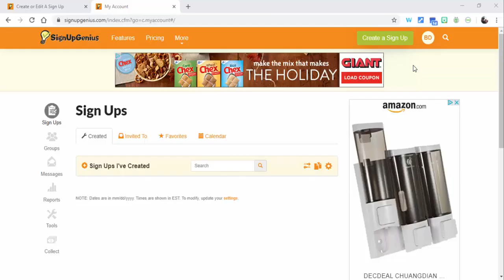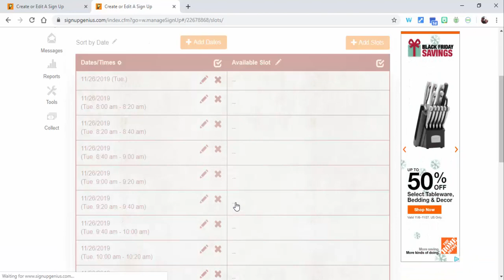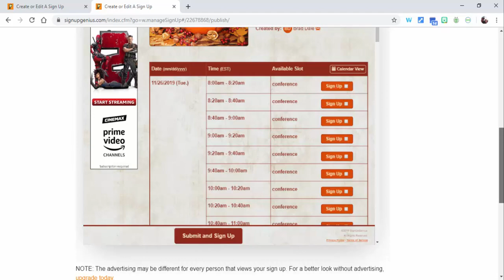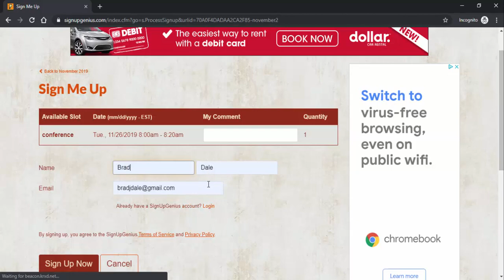How to create a sign up in SignUpGenius.